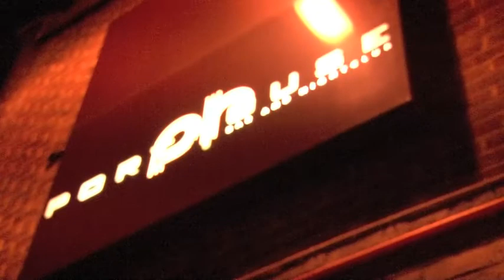KIG Family visit Porthouse Winchester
Famous for their Heads, Shoulders, Knees and Toes Anthem of 2009, the KIG Family, MC Versatile and our regular top DJs created yet another roadblock event at Winchester's only nightclub - Porthouse!.